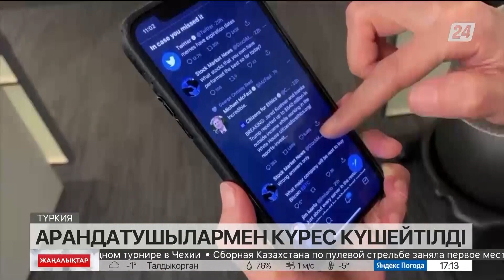Түркияның бірнеше қалаларында көлік қозғалысы тоқтатылды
Түркияда 48 сағатқа дейін, Хатай, Кахраманмараш пен Адияман провинцияларына, кез келген көлік қозғалысына тыйым салынды. Бұл туралы вице-президент Фуат Октай мәлімдеді.